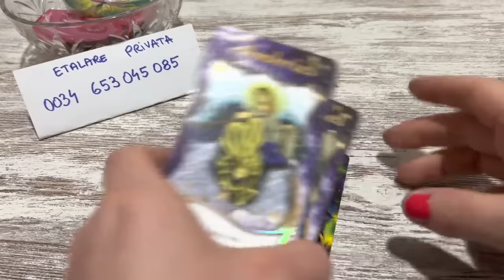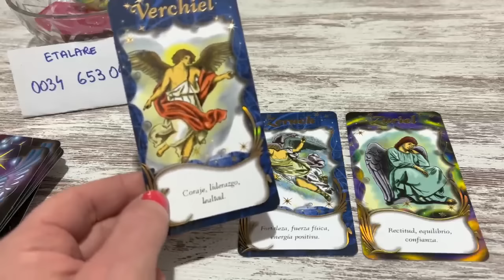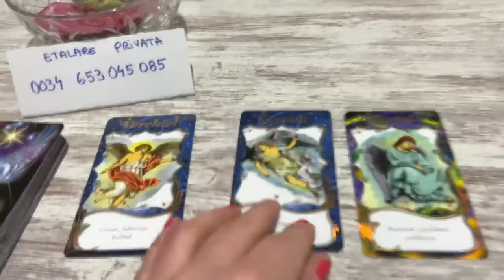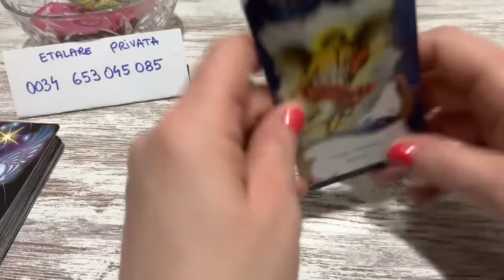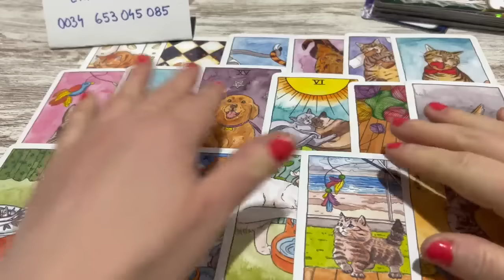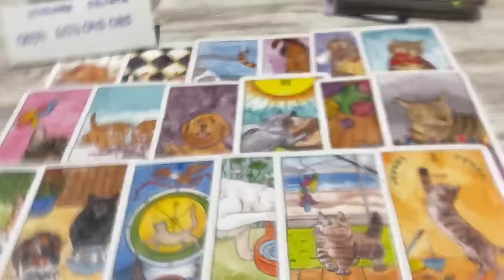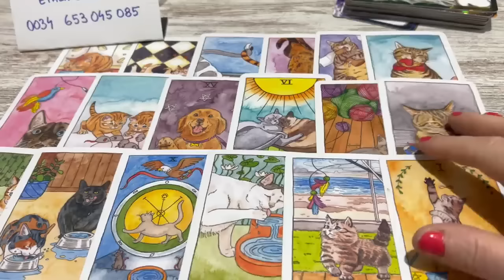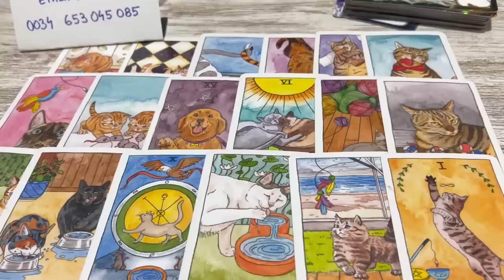NEMULTUMITULUI I SE IA DARUL ! I AI DAT SUFLETUL DIN TINE SPERAND CA VA APRECIA CUM ÎL IUBEȘTI TU